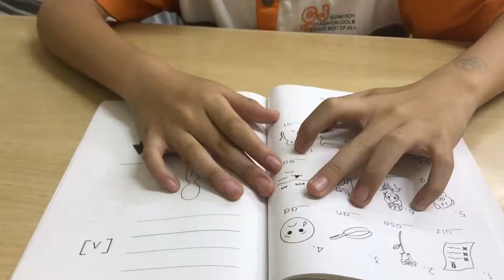2018/03/19 語言學習記錄:Timmy,Kiki,Eason